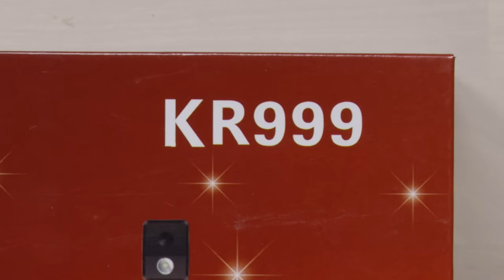Top 5 Most Unusual Phones In The World...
Thanks to our sponsor Dollar Shave Club, new members get their 1st month of the Daily Essentials Starter Set including trial-sized versions of their Shave Butter, Body Cleanser and One Wipe Charlies’ Butt Wipes along with their Executive Razor for ONLY $5 with FREE shipping.